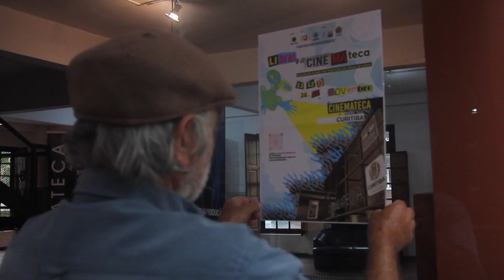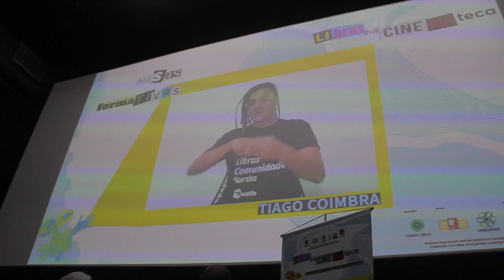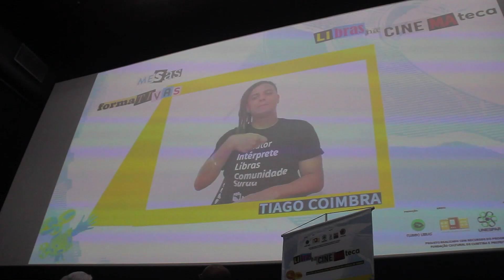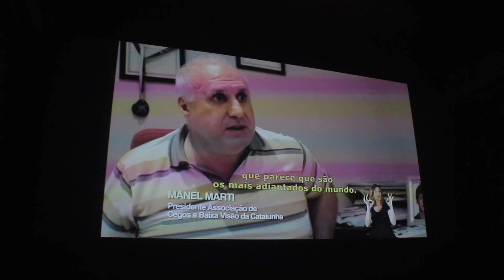Making Off: Libras na Cinemateca - Mostra de filmes com tradução em Língua de Sinais em Curitiba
Alguns momentos marcantes dos dias de Mostra LIBRAS na Cinemateca de Curitiba, onde o público surdo se reuniu para assistir a uma variedade de filmes entre curtas, longas, animação, terror, documentário e muitos outros, todos com acessibilidade. O projeto aconteceu em Novembro de 2022 e contou com muitos participantes em todas as sessões, além de receber os alunos da escola bilíngue Ilza Santos em uma sessão infantil especial!

Ficha Técnica:

Direção e curadoria: Rafaela Hoebel e Jonatas Medeiros
Produção: Felipe Patricio e Vik Von
Designer gráfico: Vik Von
Intérpretes de Libras: Sarah Lis, Priscila Simões e Felipe Patricio
Guia-intérpretes: Christiane Elizabeth, Gilberto Bertolino e Rafaela Hoebel
Making Of: Giuliano Robert
Fotografia: Zuca Alvino
Ass. de Imprensa: Vitória Gabarda
Staff: Taline Dias dos Santos e Karla Ferreira
Produtora: Fluindo Libras
Apoio: Unespar e Faculdade de Artes do Paraná

Projeto realizado com recurso do programa de incentivo à cultura - Fundação Cultural de Curitiba e Prefeitura Municipal de Curitiba.